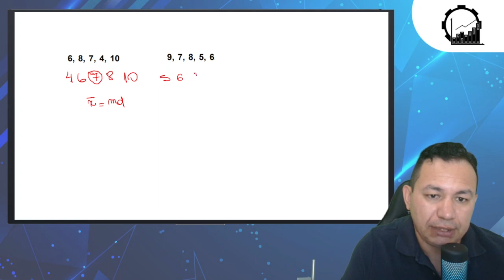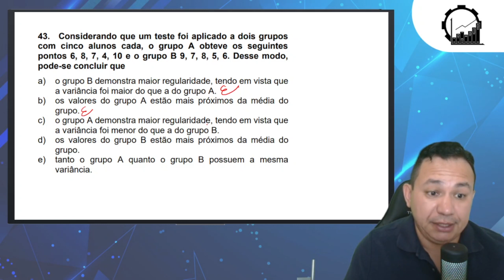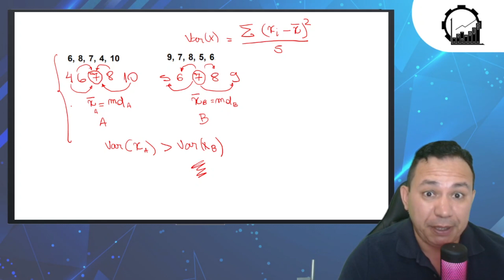Estatística Sem Contas via Simetria dos Dados (Aprenda a Não Calcule a Variância)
Veja mais uma aula de disca de estatística acerca de do conceito de simetria. Resolva média e variância e analise a dispersão do conjunto de dados sem fazer qualquer contas.

📚 Livros que indico: Estatística Básica
📊Quer Aprender Estatística?
👨‍🏫Meus Cursos:
✅ Curso Estatística para Concurso (Só para Estatísticos)